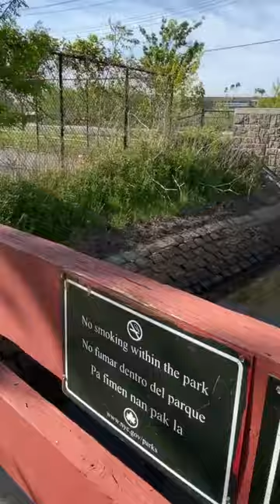Catching killies for Fluke bait!!